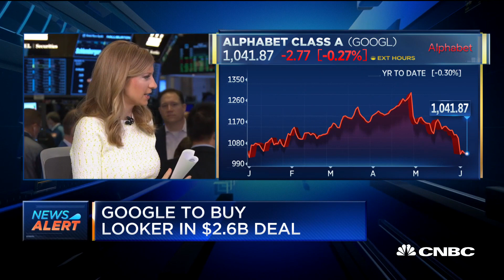Google buys data analytics platform Looker in $2.6 billion deal